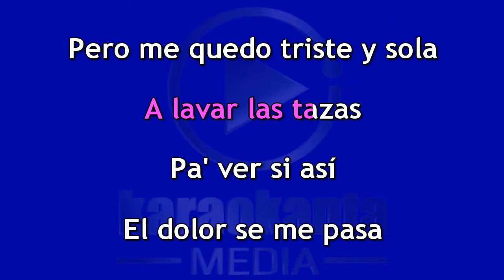Karaokanta - Mon Laferte - Canción de mierda - ( Demo )